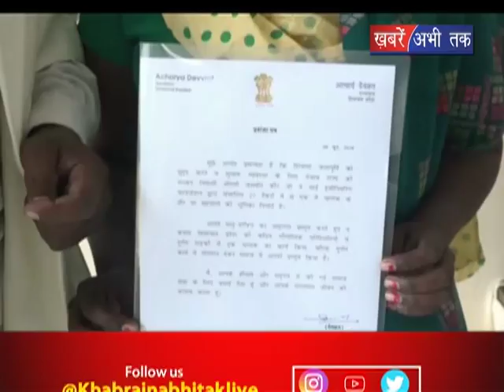राज्यपाल ने टैंकर चालक को किया सम्मानित || Khabrain Abhi Tak Live